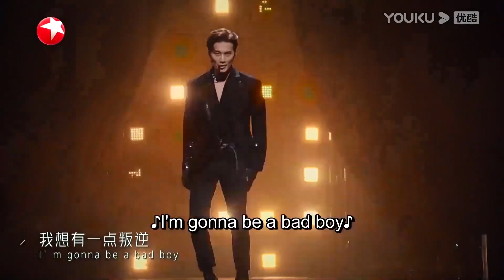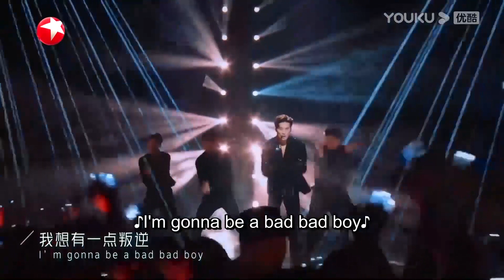徐志贤后台灿烂笑容全程KTV在线！华语歌曲说来就来！ | 追光吧2 | 金星xNichkhun尼坤xDIMASH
| 追光吧！2 | 金星xNichkhun尼坤x宋雨琦x金晨x吴建豪x张卫健x吴镇宇xDIMASH

【追光吧！2】《追光吧！2》打破年龄壁垒和流量界限，集结21位不同年龄、不同风格的偶像哥哥同台竞技，展现唱跳功力，绽放男性魅力。